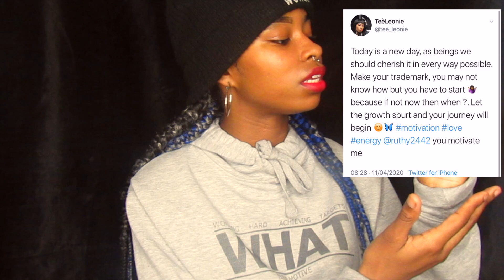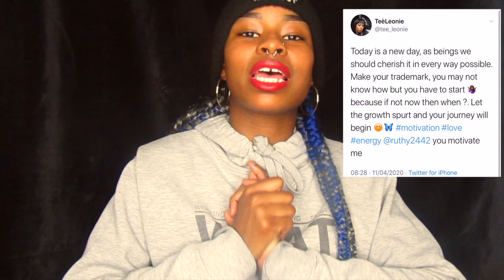300 SUBSCRIBERS!! Self Development and Support | It's Teè Leonie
Hey guys, I hope you are well this evening.
Today it is TeèTalks.

I am also so proud to announce my beautiful, talented friend and author Aaliyah has now released her Anthology of which is below :

Bitter- Sweet Poetry: An Anthology by Aaliyah McLaughlin -

List of Petitions, Information and Businesses
Support Aaliyah Mclaughlin’s petition - Petitions

Uploads: Tuesdays and Thursdays - TeèTuesday/ TeèTalksThursday

Vocals: TeèLeonie